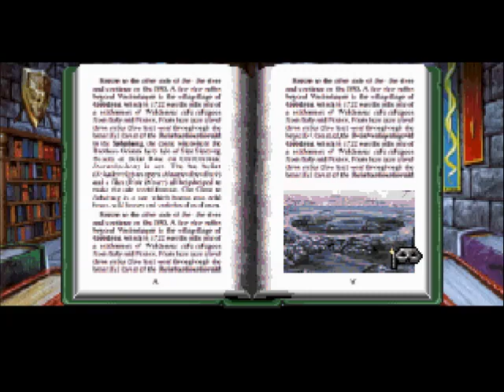Gabriel Knight 1 durchgespielt [8. Tag Teil 1] - Bibliophile Spurensuche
Wow! Was für ein Traum! Ich bin immer noch so geflasht, dass ich mich anfangs gar nicht mehr an den Schlüssel aus dem Traum erinnern kann und der nun auffällig auf unserem Nachttisch liegt. Daher schleppen wir unseren frisch gebackenen Schattenjäger die Treppe runter, um den ersten Kaffee des Tages auf ex runterzuspülen, doch Gerde ist noch mit der Zubereitung des Frühstücks (irgendeine Kartoffelspeise!) beschäftigt. Nun gut, dann gehen wir halt erstmal den schicken Schlüssel in der geheimnisvollen Tür im Schlafzimmer ausprobieren. Dahinter erwartet uns tatsächlich die Bibliothek der Schattenjäger! Wir schnappen uns also das eine oder andere gute Buch aus den üppig, aber recht chaotisch gefüllten Regalen und machen es uns damit vor dem Kamin bequem. Die Bücher sind auch sowas von spannend, dass wir uns in einen regelrechten Rausch lesen, bis wir nach einer Weile eine Ahnung davon bekommen, wohin Onkel Wolfgang vermutlich so plötzlich aufgebrochen sein könnte. Denn zu guter Letzt halten wir ein Buch über eine Ausgrabung in Afrika, genauer gesagt beim großen Schlangenhügel in der Volksrepublik Benin, in der Hand. Ein Hügel, bei dem es sich korrekterweise eher um zwei ineinander verschachtelte Schlangenringe und wahrscheinlich einem Tempel darin handelt. Hm... Benin? Ein Ring im Ring? Das kennen wir doch irgendwoher! Das muss es doch sein! Bestimmt sucht Onkel Wolfgang dort nach Tetelos Überresten! Oder die Kartoffeln schmecken dort einfach besser. Was es auch ist, wir werden es herausfinden!

zeichne ich meine Impressionen hier auf. Gespielt wird mit Hilfe des Daily Builds von ScummVM. Ich habe hier weder HighEnd-Equipment am Start noch selber besonders viel Erfahrung mit dem Aufnehmen, daher bitte nicht meckern, wenn die Qualität nicht euren Uber-Pro-Lets Playern entspricht.

Gabriel Knight ist ein Adventure von Sierra On-Line aus dem Jahre 1993. Infos hierzu könnt ihr u.a. hier finden und aktuell ist es bei gog.com hier zu erwerben